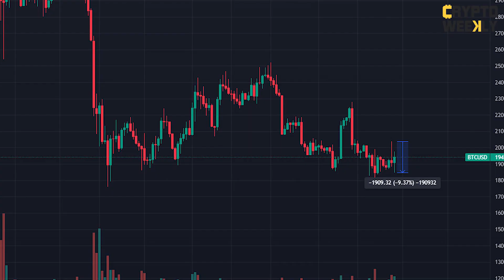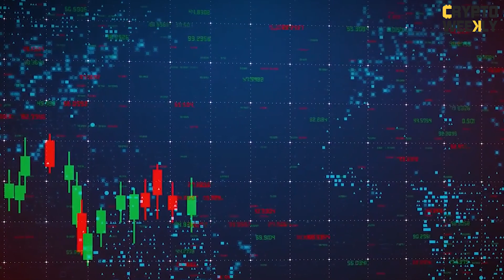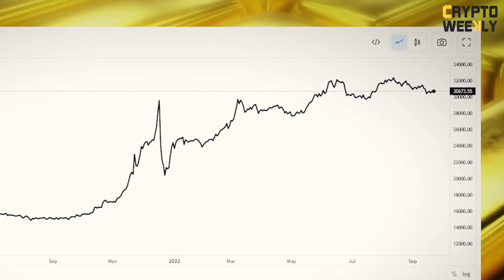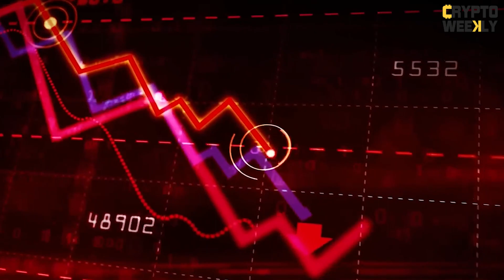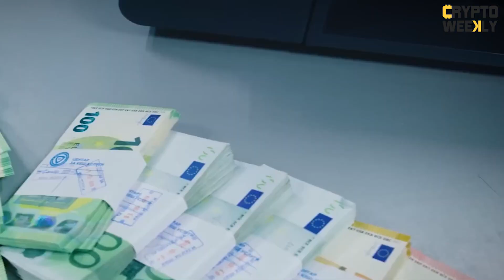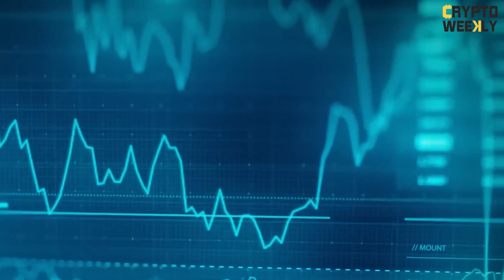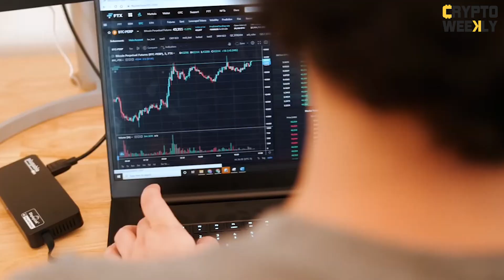Crypto Weekly #34: Crypto Mùa Bão!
Crypto Weely #34: Crypto Mùa Bão!

Crypto tuần qua dính bão "Noru" FED; khiến nhiều anh em cứ tưởng đã chuyển sang “mùa Thu” nhưng vẫn lại là mùa chi; mùa chia tài khoản…. Tình hình thị trường sẽ như thế nào từ nay đến cuối năm?; Các ông lớn chi phối thị trường hiện giờ ra sao?

Mời các bạn cùng “Chiên da” Thanh Tâm của đội “Bánh mì Xin chào” nhìn lại tin tức của một tuần qua nhé!

► Nội dung chính:
00:00 Mở đầu
00:22 Tổng quan thị trường
02:09 Tương lai nào cho bitcoin?
04:34 Những "tay to" đang ở đâu?
09:12 Tóm lại